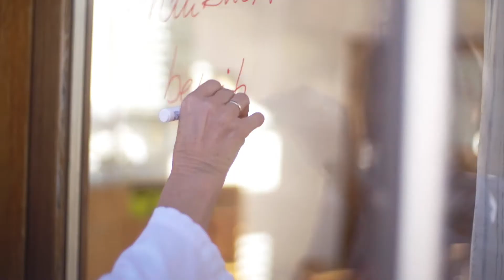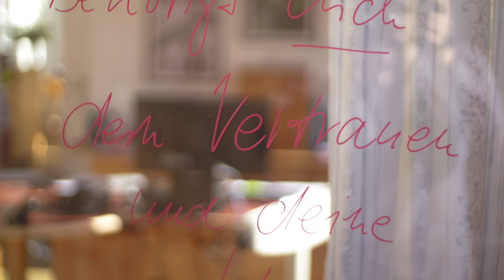Dr. Petra Wiechel behandelt den Menschen, nicht seine Symptome - Interview Teil 1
Alles in einem Heft!
80 Seiten geballte Selbstheilungs-Power:
- Atem-Wissen
- Trauma-Tipps
- Kochrezepte
- Experten (Christian Schubert, Rosina Sonnenschmidt u.v.m.)
- exklusive Geschenke & Angebote